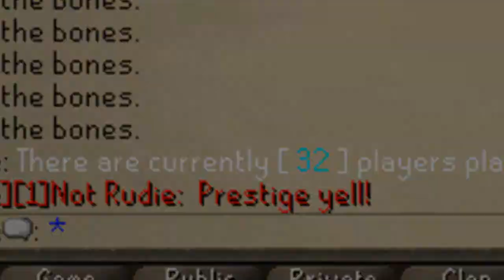EpicScape 668! Best RSPS Ever, No Lagg/Webclient/24/7/Many Players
Come and play now!

Song: Immediate Music - With Great Power